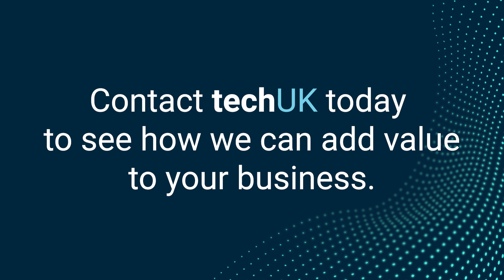techUK member testimonial: James Uffindell, Founder and CEO of Bright Network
James Uffindell, Founder and CEO of Bright Network talks about building the workforce of tomorrow and their priorities, including investing in AI to continue to match talent and opportunity, their technology academy training the technologists of the future, and their international expansion. As a UK SME, he discusses the support he receives from techUK, and the things he values the most from membership, including industry access, market insight, and the techUK team! Watch now.